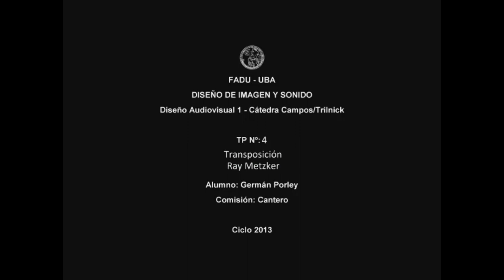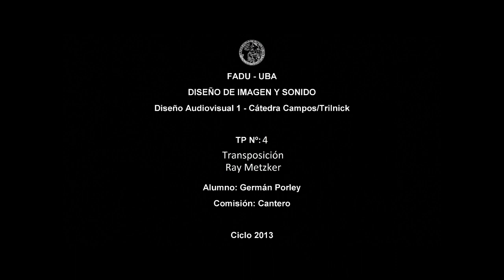Entrega - Transposición - Ray Metzker